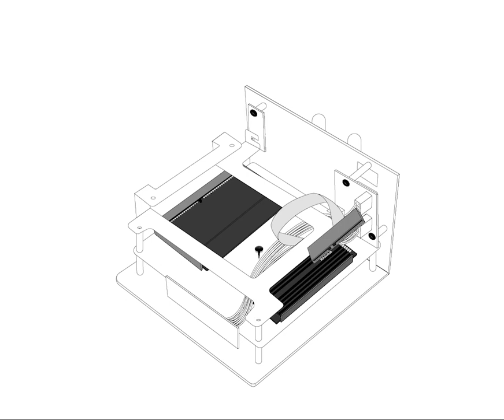Comment installer de la Ram sur un Mini PC Kubb ?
Installer ou changer la mémoire vive sur un mini PC KUBB By Bleujour.

Install or change a RAM on a mini PC KUBB By Bleujour.

Installieren oder ändern Sie einen RAM auf einem Mini-PC KUBB von Bleujour.

Installeer of wijzig een RAM op een mini-pc KUBB By Bleujour.

Instalar o cambiar una RAM en un mini PC KUBB By Bleujour.

Instalați sau schimbați o memorie RAM pe un mini PC KUBB By Bleujour.